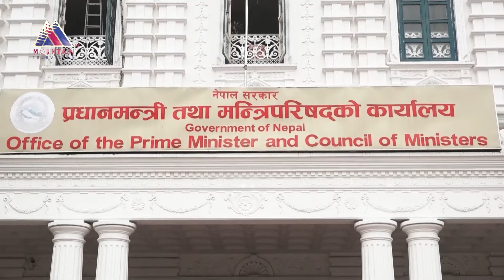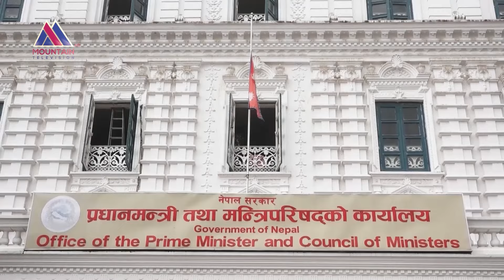लिलादेवी गड्तौला मुख्यसचिवमा नियुक्त || Mountain News Report